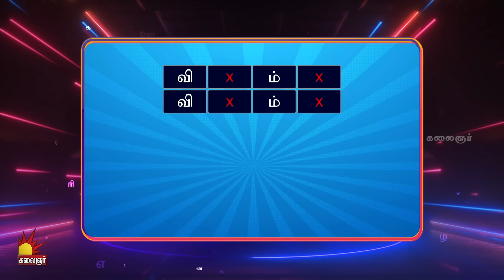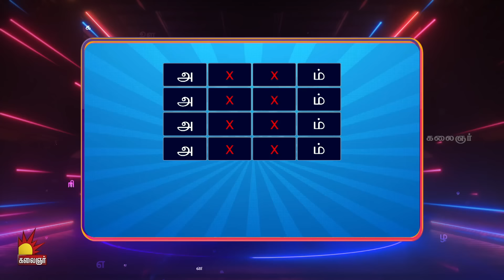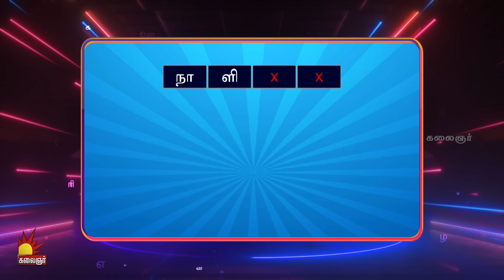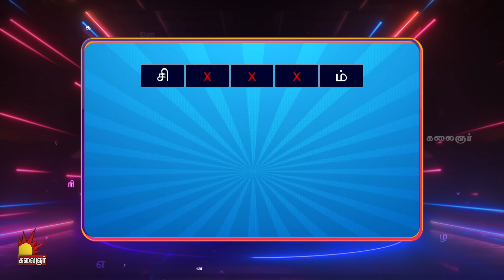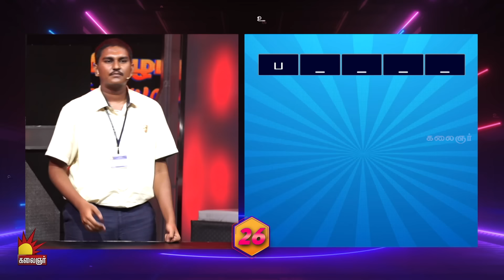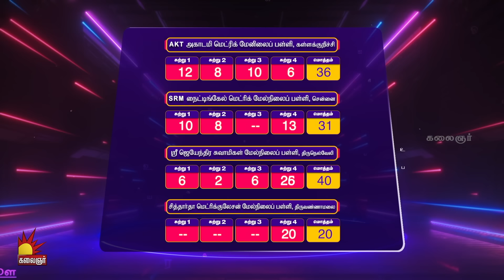தமிழோடு விளையாடு | Tamilodu Vilayadu | EP-20 | James Vasanthan | Student Game Show | Kalaignar TV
38 மாவட்டங்கள் , 44 பள்ளி மாணவர்கள் பங்கு பெறும் மாறுபட்ட விளையாட்டு. !